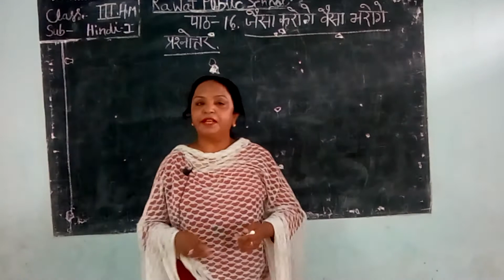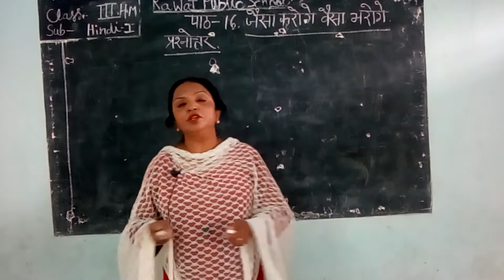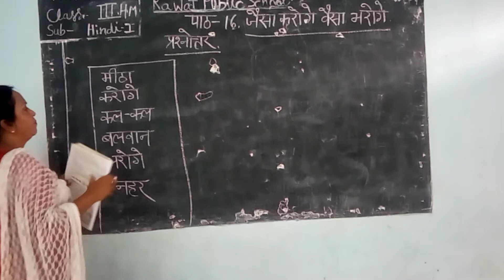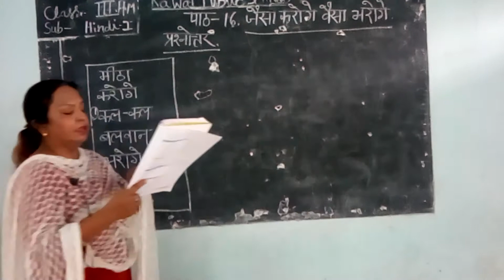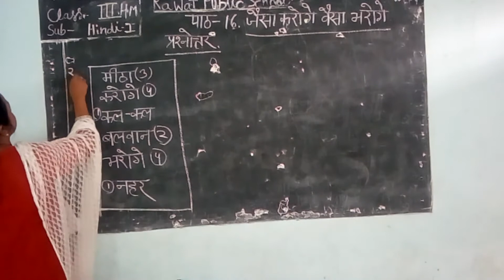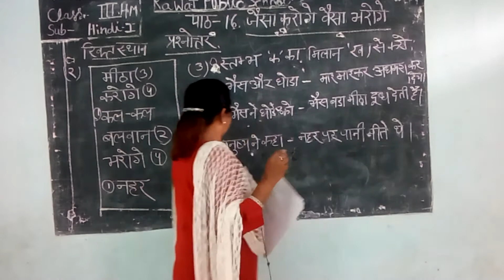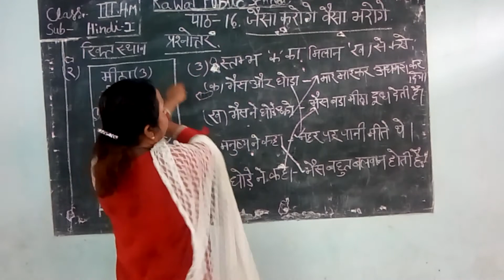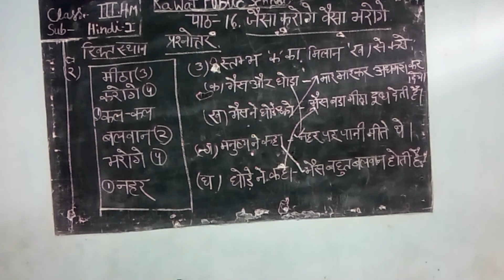Class 3rd E M hindi Chapter 16, Jaisa Karoge Wesa Bharoge Questions